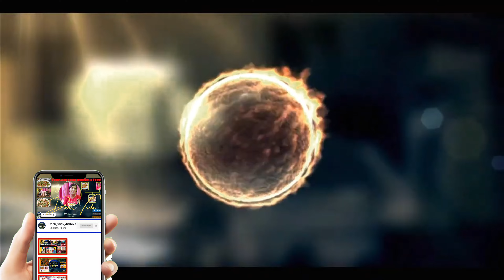today special delicious food Dahi_vada # chaat cook_with_ambika # Dahi bhalla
special Dhai bhale
Dahi bda
1.urad daal
2.moong daal
3.imli
4.suger
5.jeera power
6. ginger
8.coriander
9.Dahi
10.Tomato
11.Hing
12.oil